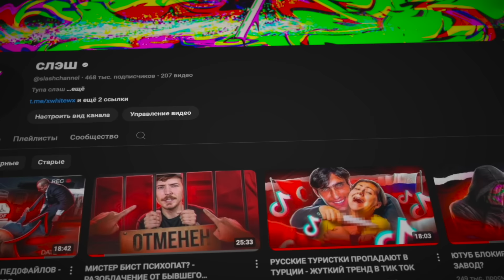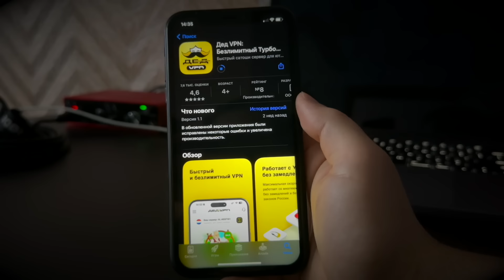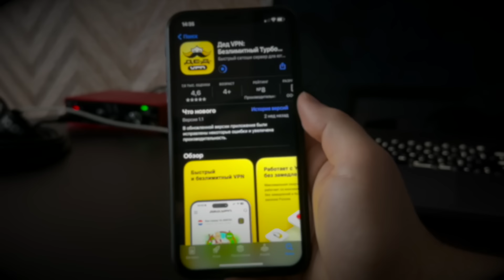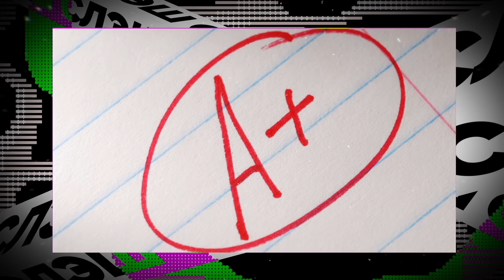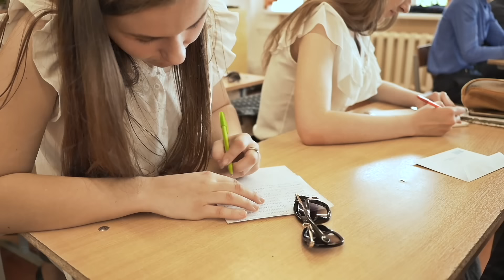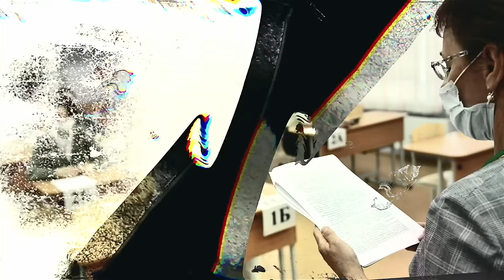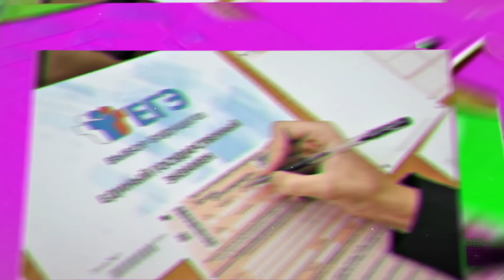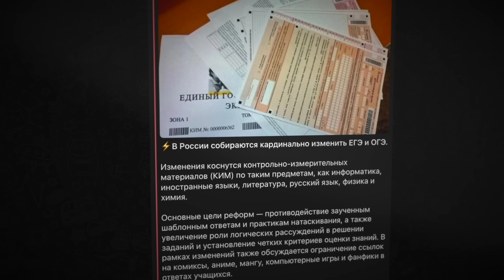1 СЕНТЯБРЯ - ДЕНЬ ЛИЦЕМЕРИЯ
Я считаю, что 1 сентября - это день лицемерия, а вовсе не праздник. В этом ролике поговорим про школу, систему образования и 1 сентября. Вспомним школьные истории и попытаемся разобраться для чего нужна школа?